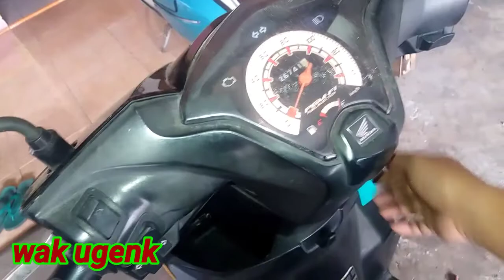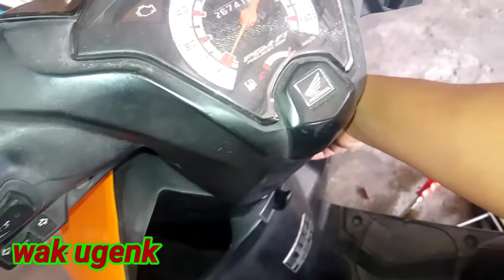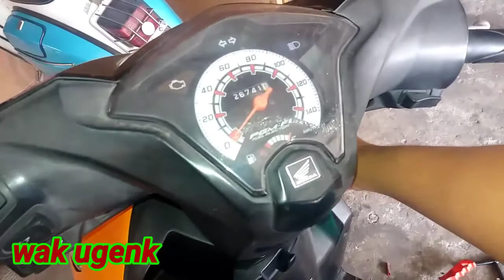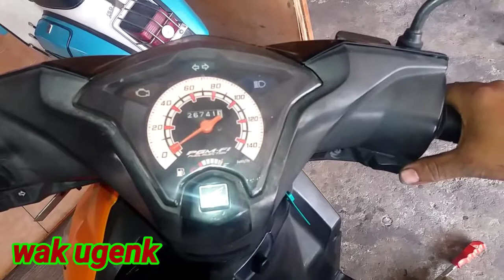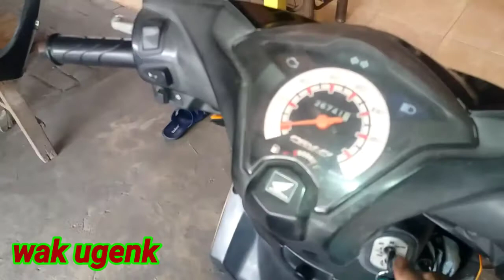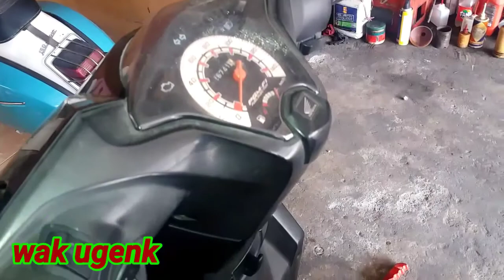Sering terjadi pada beat fi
Kasus seperti ini sering terjadi pada beat fi...
Terimakasih sudah support channel ini
Semoga kawan2 diberi kesehatan selalu & banyak rezekinya. aammiinn.